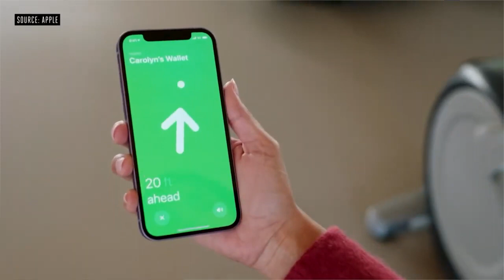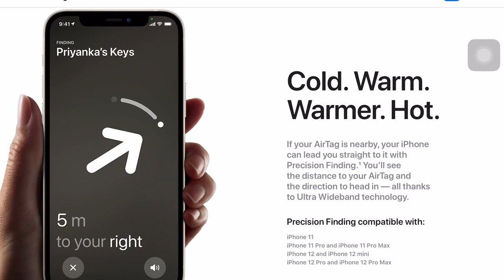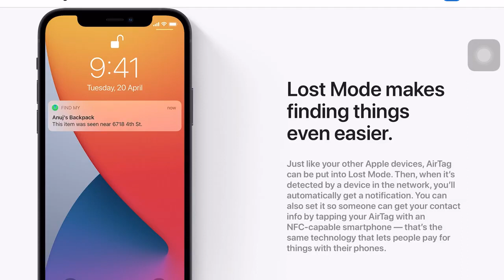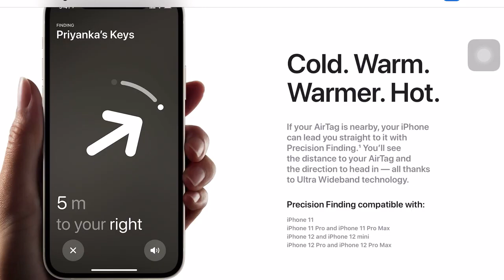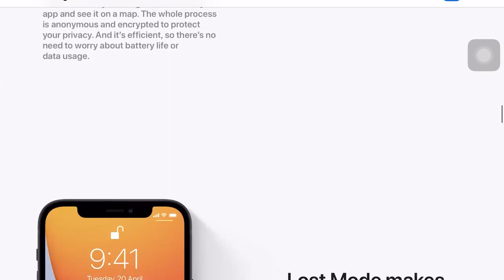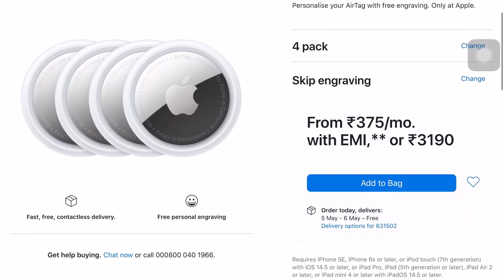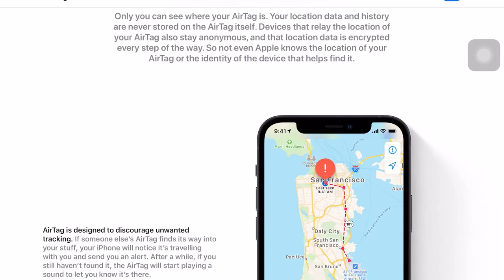Apple AirTags Specs and Features in Tamil || How does it work?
IN this video I will show you about apple airtags specifocations and features and how to use  it.

apple airtags specs
apple airtags specifications
apple airtag tech specs
what are apple airtags
what is apple airtag